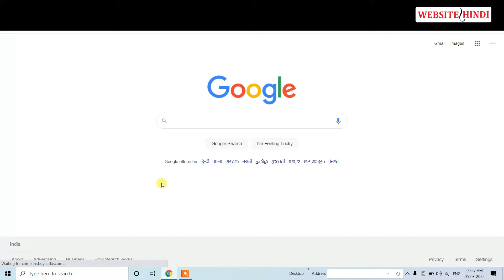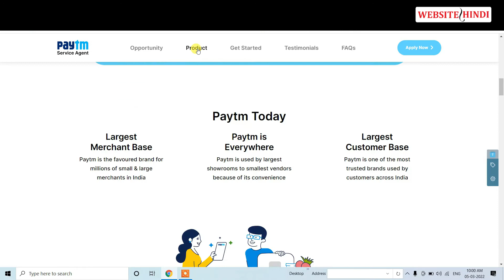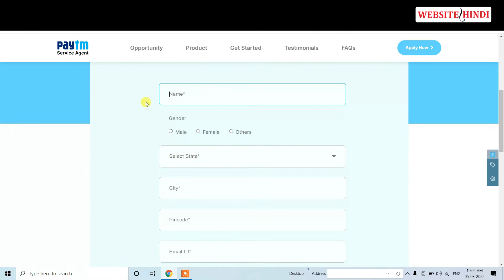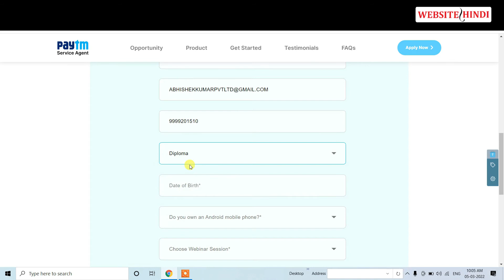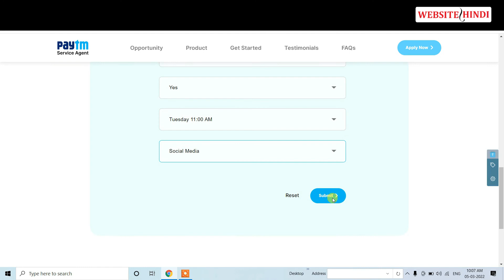PAYTM सर्विस एजेंट बनने के लिए ऑनलाइन आवेदन इस तरह करें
अगर आप paytm service agent बनना चाहते है तो इस विडियो को देखिए | क्यूंकि इस पोस्ट में paytm एजेंट बनने के लिए जरुरी जानकारी शेयर किया हूं |

(2.)
(3.)
(4.)